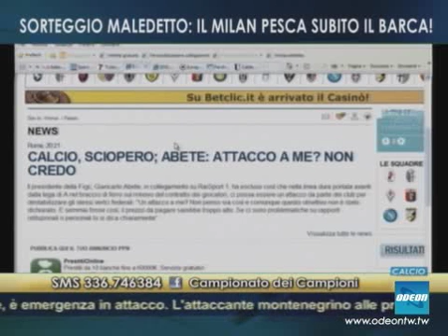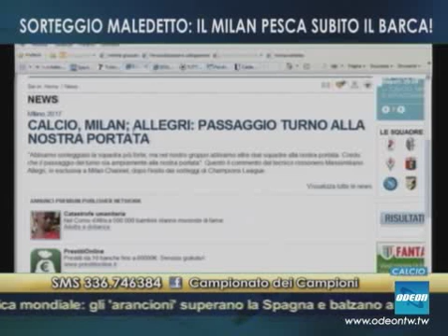IL CAMPIONATO DEI CAMPIONI - 25 agosto 2011 (4)